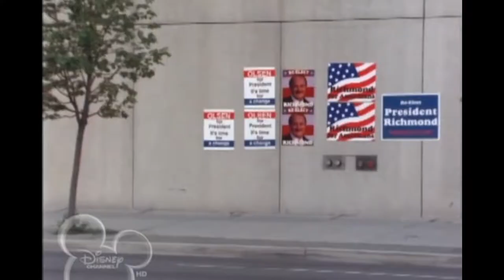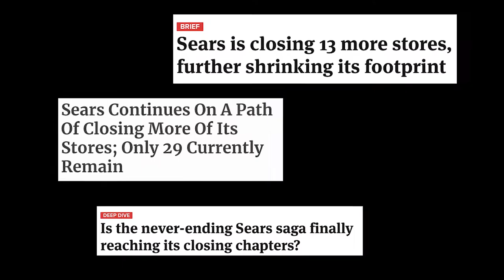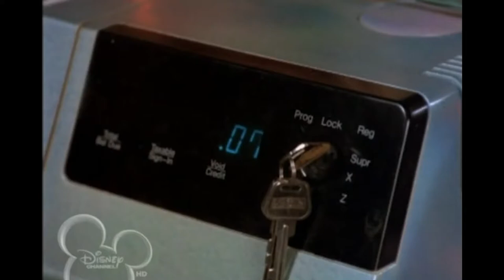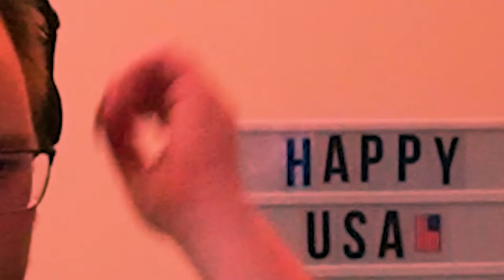*MY DATE WITH THE PRESIDENT'S DAUGHTER* IS WAY BETTER THAN YOU REMEMBER!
No presidents were harmed in the making of this video.

In this video we react to My Date with the President's Daughter, starring Will Friedle (Eric Matthews, Ron Stoppable) and Elisabeth Harnois. The movie is basically just a Boy Meets World episode and we love it.

Plot: My Date with the President's Daughter is a 1998 American made-for-television romantic comedy film produced by Walt Disney Television and premiered as part of ABC's revival of The Wonderful World of Disney. It was shot in various locations around Toronto, Ontario, Canada. It was directed by Alex Zamm and starred Dabney Coleman, Will Friedle, and Elisabeth Harnois.

Duncan Fletcher (Will Friedle) is an average teenager in search of a date to his school's spring dance due to a bet he made with his friends, Larry and Arthur. At the mall, he meets a girl named Hallie (Elisabeth Harnois), who happens to be the daughter of the President of the United States, George Richmond (Dabney Coleman), hiding from the Secret Service after she snuck off during one of the presidential campaigns. Duncan, not realizing this, asks her to his school's dance. She accepts and gives him her address.

At the White House, as Hallie tells her father about her date, the president refuses to let her go out due to a fundraiser tonight, but after a brief discussion with his wife and first lady, Carol Richmond (Mimi Kuzyk), he reluctantly complies.

That night, Duncan's family prepare to throw a house party for his father's company. As Duncan tells his family about his date, he asks his father, Charles Fletcher (Jay Thomas), if he could borrow the company car, a red BMW 525i. His father declines, but Duncan takes the company car anyway and goes to Hallie's to pick her up, only to end up at the White House. When he enters, Hallie has Duncan meet her father, and Duncan is informed that there are limitations on where they can and cannot go, and that the Secret Service will be with them the entire time. Though Hallie says that she and Duncan are only going to dinner and a movie, she and Duncan sneak away from the Secret Service at the movie theater after pretending to share a kiss on the floor. Once the Secret Service agents realize that they are missing, they call Director Dan Thornhill (Frank Moore), whom then informs the president. Once the president learns of this, he orders for Duncan's family to be brought to the fundraiser.

Having successfully escaped the Secret Service, Hallie and Duncan have stopped at a store called F/X to get some new clothes to wear on their date. While Hallie tries on many outfits in the dressing room, Duncan buys a holographic ring from a conventional gumball machine during his wait. Hallie emerges from the dressing room, now wearing a sexy pink mini-dress. She then picks an outfit for Duncan - an expensive leather coat. However, before they can go to the dance, Hallie wants to go to a new night club that opened recently called Club Alien.

During the house party at the Fletcher's residence, Mr. Fletcher realized that Duncan disobeyed him after he noticed the company car missing in the garage and tries to hide this from his boss, Herb. The family is then visited by the Secret Service, who inform them that Duncan has ran away with the president's daughter and orders them to see the president at the fundraiser. The Secret Service men also informed them that Duncan and Hallie were last seen driving in a red BMW that Herb overhears and is immediately cross with Charles for letting his son drive the company car.

While Hallie drives to Club Alien in Duncan's vehicle, they stop at a red light and encounter trouble with a truck of red necks who flirt at Hallie, much to her annoyance. Hallie warns the red necks to back off, as she believes that Duncan would defend her from them, prompting one of the red necks to threaten Duncan. However, Duncan urges Hallie to run the red light, accidentally treading over the redneck's foot. (Cont.)

Cast:
Dabney Coleman as President George Richmond
Will Friedle as Duncan Fletcher
Elisabeth Harnois as Hallie Richmond
Mimi Kuzyk as First Lady Carol Richmond
Wanda Cannon as Rita Fletcher
Jay Thomas as Charles Fletcher
Oliver Becker as Cell Guard
David Blacker as Redneck #1
Marium Carvell as Duncan's Teacher
Paulo Costanzo as Arthur